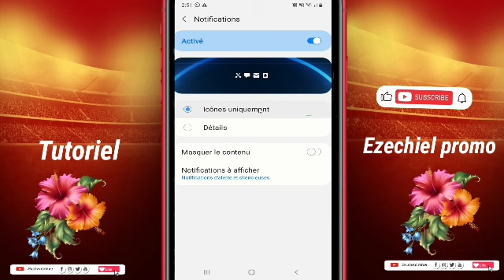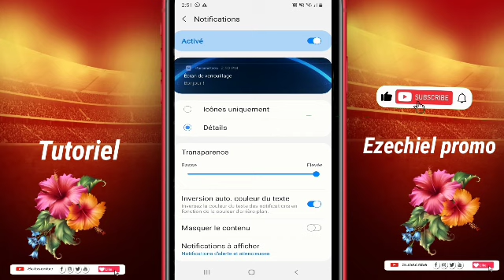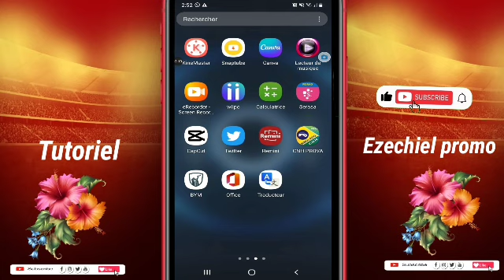Men koman pou fe notification sou ekran déverrouillage ou paret transparan menm jan avem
fe notification ou monte men jan avèm transparan ou byen an blan byen bèl